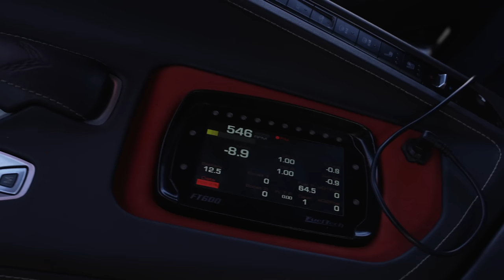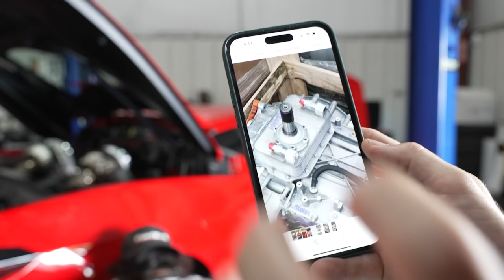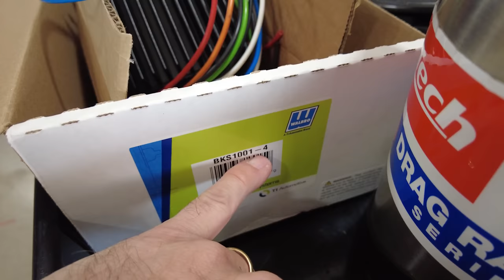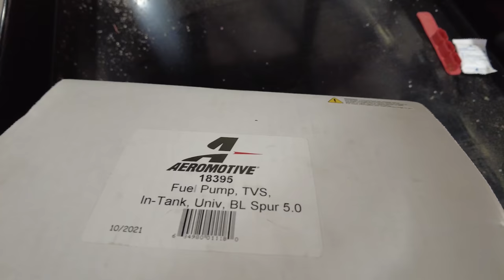HÍPERFOCO no desenvolvimento do Corvette C8! Dinamômetro e pista! QUEBRANDO TUDO...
Passa semana e episódio e o meu sentimento pelo Corvette C8 só aumenta!

A saga da busca dos 7s sem dúvida é nossa meta com esse carro, por isso ao longo dos últimos dias eu baixei a cabeça e trabalhei para tentar descobrir como aumentar ainda mais a pressão de embreagem e fazer passar as marchas, vocês acompanharam e sabem que essa é outra missão que não vou descansar até resolver, por isso prepara o coração que o vídeo de hoje promete fortes emoções.

Depois de 8 dias no dinamômetro e mais de 120 passadas com foco total em resolver esse problema de transmissão levamos o carro para a pista e também vou explicar um pouco da nossa luta para entender o sistema. Vai vir os 7s mas do jeito que todo o brasileiro gosta, não desistindo nunca.

Marcações de tempo do vídeo:
00:00 O que esperar deste episódio!
02:20 C8 ficou 8 dias no dinamômetro
03:47 Entendendo a transmissão do carro pelo log da FT
09:40 Passada que funcionou as passagens de marcha do C8 com pressão de embreagem alta
13:35 Colocando o carro no dinamômetro de hub
15:14 Carregando o C8 para ir para a pista
18:32 Estacionamento da FuelTech USA
18:55 Um dia de curso presencial FT Education na FuelTech USA
21:30 Fusca air cooled nos EUA
22:53 Chegamos na pista Alabama International Dragway
26:50 Primeira passada na pista e quebrou...
29:55 Voltando para casa sem o recorde
35:00 Desmontando o eixo e analisando o estrago
40:40 Explicando como funciona uma bomba elétrica brushless
45:05 Tirando o câmbio de 8 segundos do C8
51:05 A peça que quebrou no eixo do C8 e instalando o câmbio reserva
58:35 Problemas com o escapamento de titânio do C8
1:00:55 Saga do Corvette C8 de tristezas e alegrias
1:07:10 Encerrando o episódio e finalizando a montagem